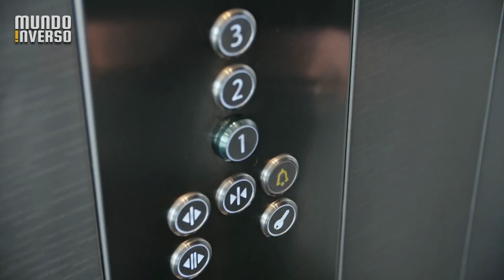7 flagras IMPRESSIONANTES capturados por câmeras #06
Flagras são sempre impressionantes! Mas acontece que dentre algumas coisas estranhas que você pode ver sem querer, está um ser aparentemente humano com vários braços e pernas. Não parece uma história real né? Mas vem comigo que hoje você vai ver muita coisa estranha.